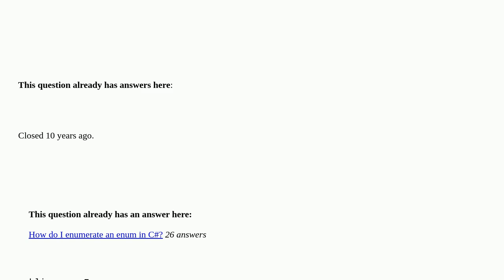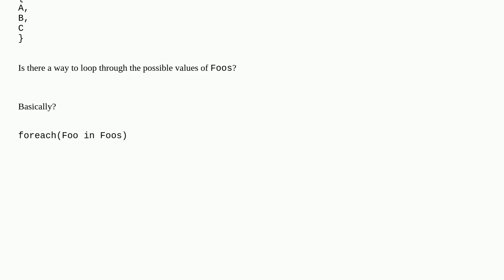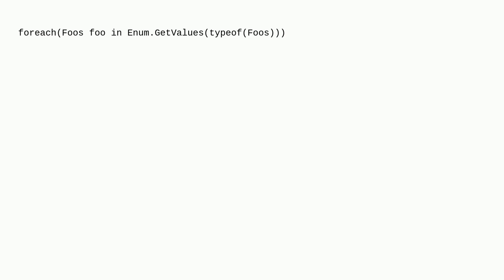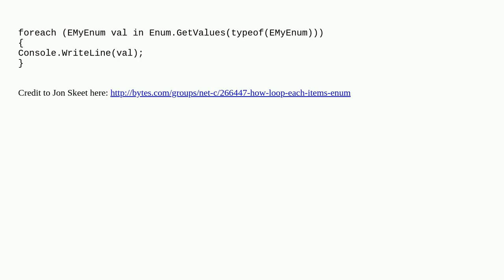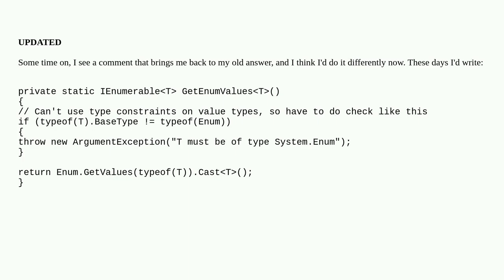How to loop through all enum values in C#?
How to loop through all enum values in C#? [duplicate]

A special thanks goes out to the community

  c# enums .net language-features